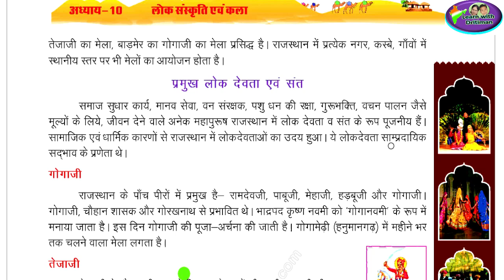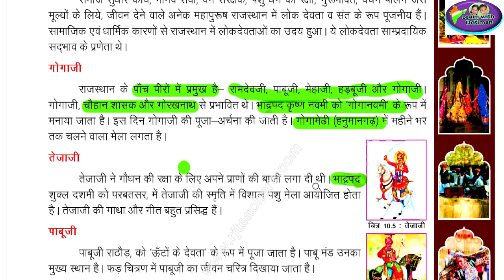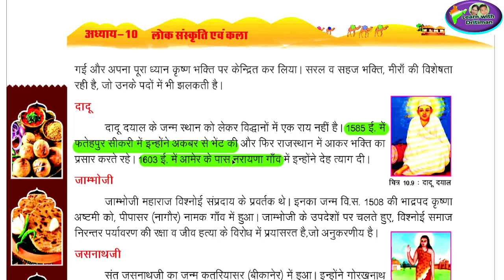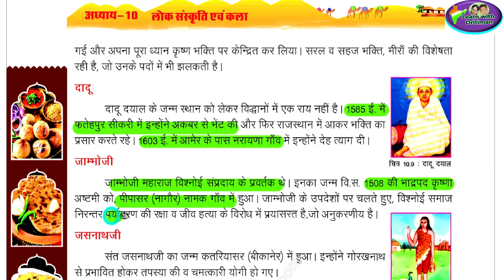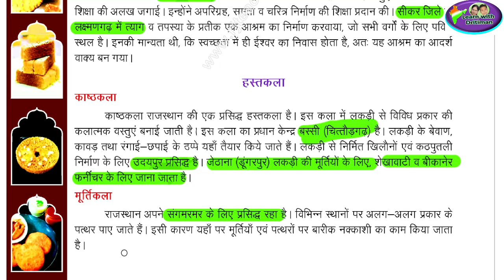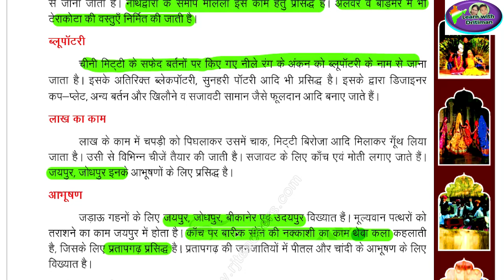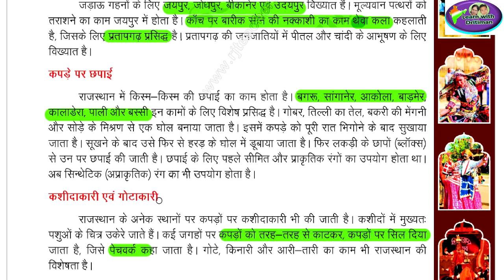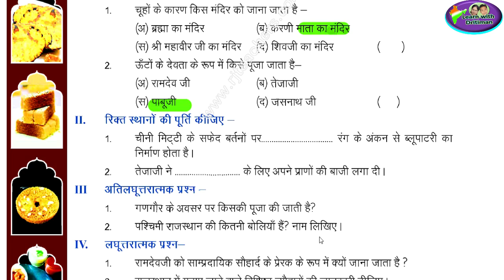हमारा राजस्थान/ class-6/ ch-10/ part-2 /लोक संस्कृति एवं कला / राजस्थान g.k/ 2nd grade/ 1st grade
reet_ki_taiyari_kese_kare,reet answar key